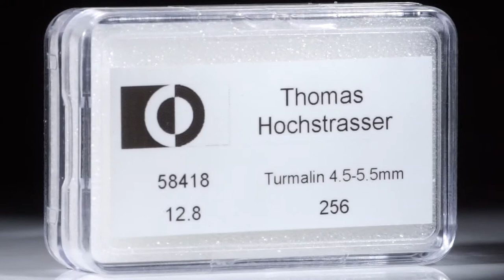Turmalin Lot 12.8ct. runde Cabochon 4.5 - 5.5mm